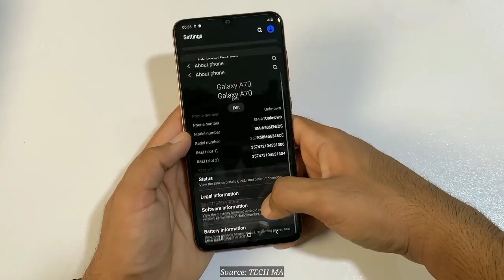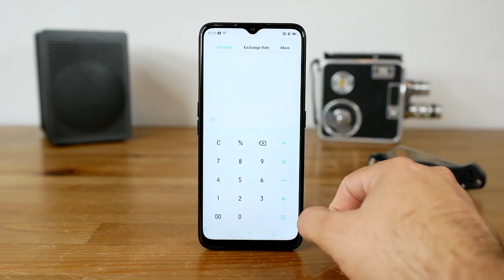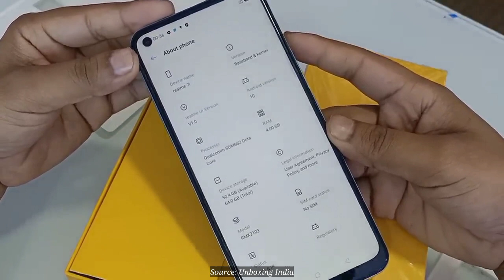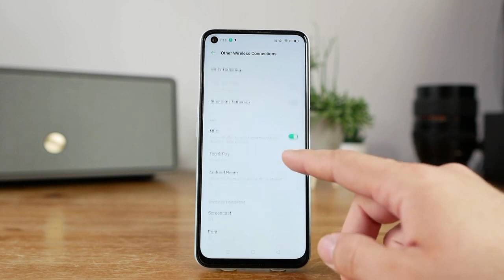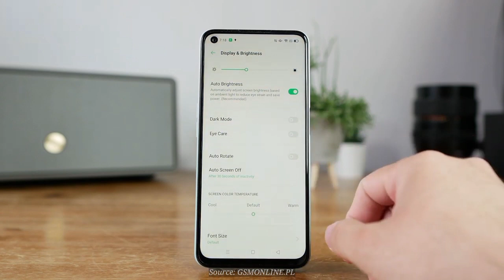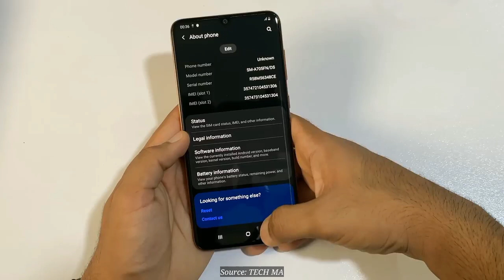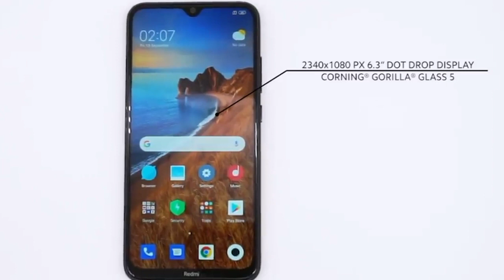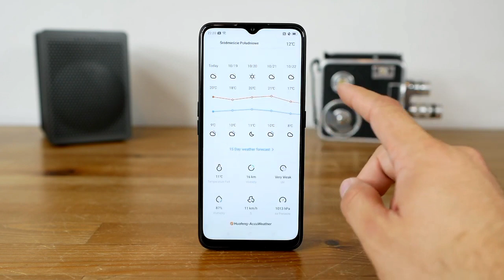6 HP SNAPDRAGON 600 SERIES TERBAIK COCOK DI TAHUN 2021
6 HP SNAPDRAGON 600 SERIES TERBAIK COCOK DI TAHUN 2021

Qualcomm memiliki cukup banyak lini produk chipset mobile yang banyak dipilih para vendor hp untuk produk mereka. Salah satu varian chipset besutannya adalah Snapdragon 600 series. Dan pilihan hp dengan chipset ini  juga terbilang cukup banyak dan bervariasi. Karena prosesor ini sangat mumpuni untuk multimedia maupun gaming.
Untuk itu, divideo kali ini aku akan membahas tentang sejumlah handphone yang memiliki chipset 600 series termurah sekaligus terbaik di akhir tahun ini.

Nah itulah sejumlah hp yang memiliki chipset 600 series termurah sekaligus terbaik di akhir tahun ini.
Gimana? Tertarik untuk membelinya?
Coba komen oke?